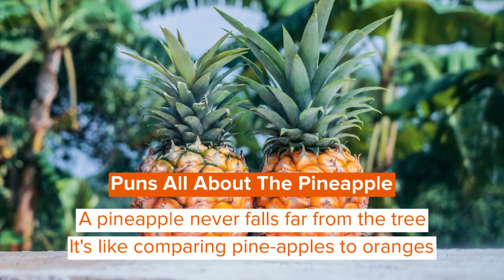Pineapple Puns That Are Super Sweet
Here are some of the best pineapple puns out there, that are oh-so sweet!

The pineapples that many love to eat originated in South America. When Christopher Columbus came across the fruit during an expedition to the Americas in the fifteenth century, he named it the 'piña de Indes', meaning 'pine of the Indians' because the shape reminded him of pinecones, and he still thought he was in Asia, hence the reference to India.

The English adopted the 'pine' element of the name, and 'apple' came from the Old English 'æpple' which, at the time, was used to describe most fruits. For example, the date fruit was once known as the 'finger apple'. Fast forward a few decades and voila, 'pineapple'. The pineapple is actually known as the 'ananas' fruit in German, Greek, Hebrew, Turkish, Arabic, Latin, Swedish, French, Esperanto, and Hindi and around 30 other languages. Pineapple, on the other hand, is only used in 10 languages.